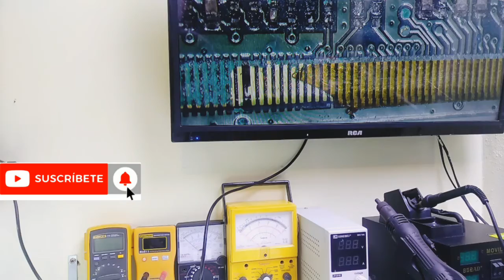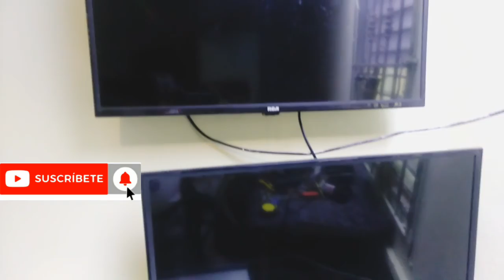cómo modificar una mesa de trabajos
República Dominicana